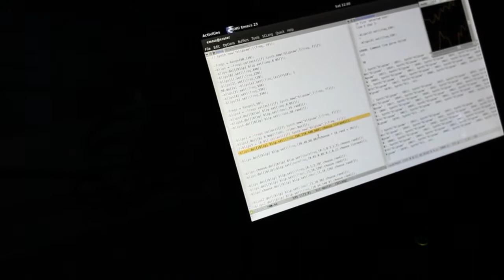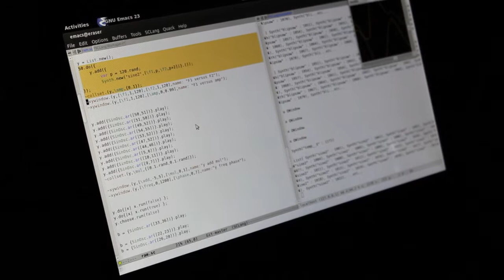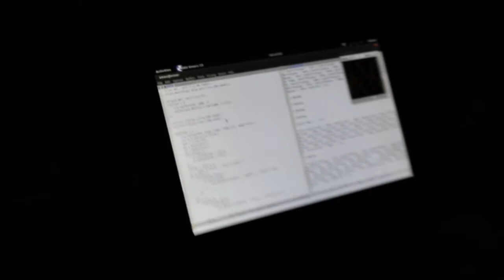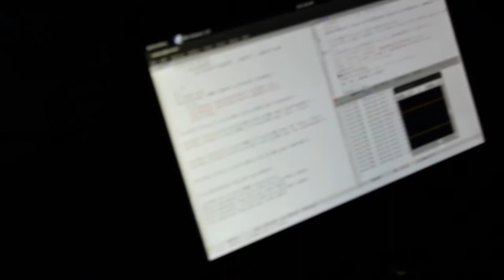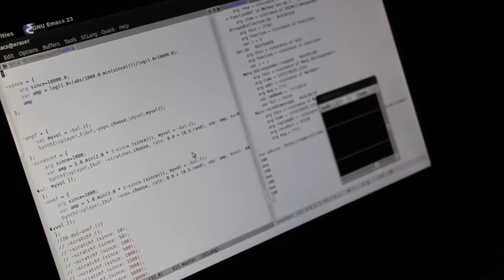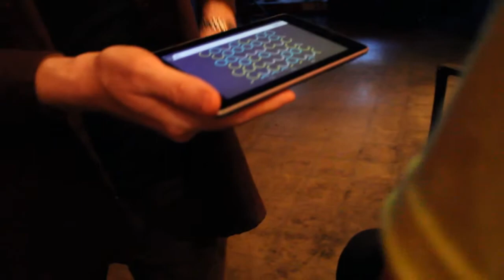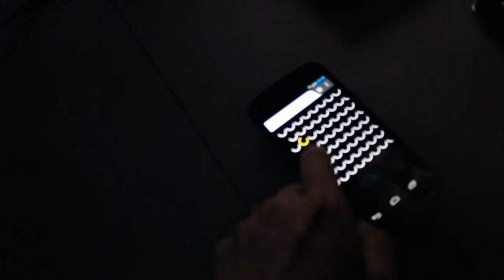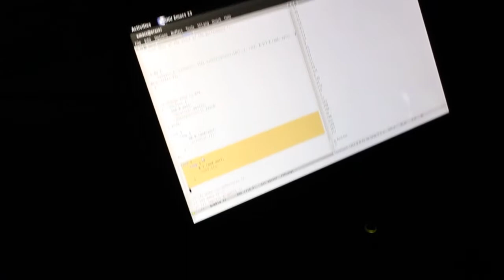Wintercount, SkruntSkrunt, Lacraux Proxy, Agaperaygunexperiment, and Snake Oil at Bohemia 2013 07 06